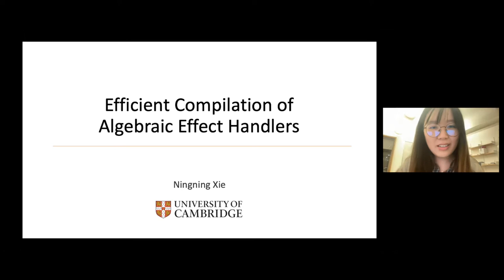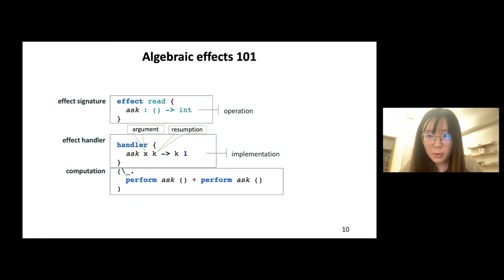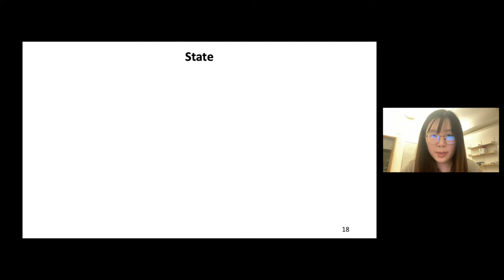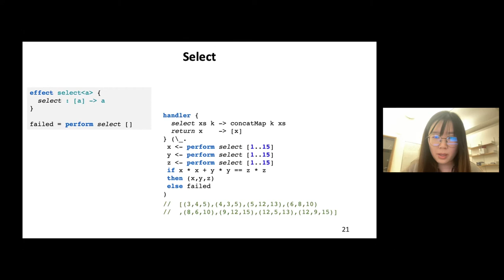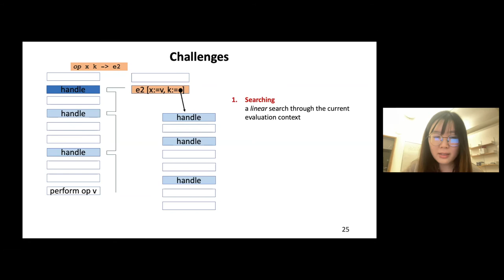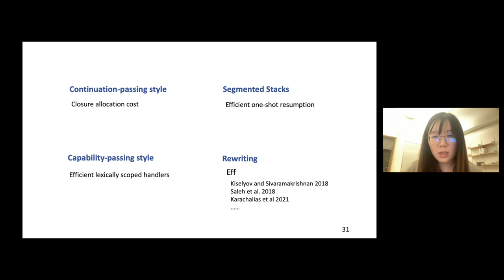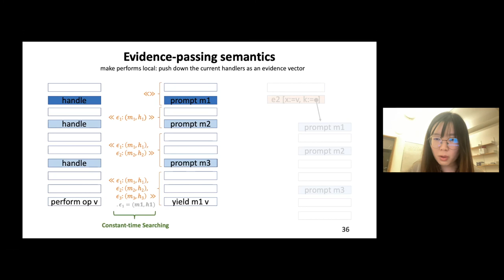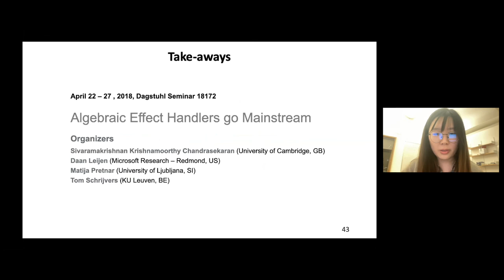Efficient Compilation of Algebraic Effect Handlers - Ningning Xie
Workshop on Dependable and Secure Software Systems 2021

Real-world programs come with side effects and complex control flows. How to compose different computational effects? How to handle effects differently according to applications? Algebraic effects and handlers provide a powerful and flexible way to add structured computational effects to programming languages. Unfortunately, it is not straightforward to compile effect handlers into efficient code: effect operations are generally able to capture- and resume a delimited continuation, which usually requires special runtime support to do efficiently. In this talk, I will present efficient compilation techniques for algebraic effect handlers as implemented in the Koka programming language, a function-oriented language with effect inference which is being actively developed at Microsoft Research.